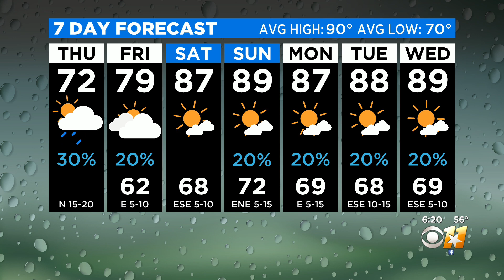Thursday Weather Update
58° and cloudy with a 15% chance of rain through 7 a.m.